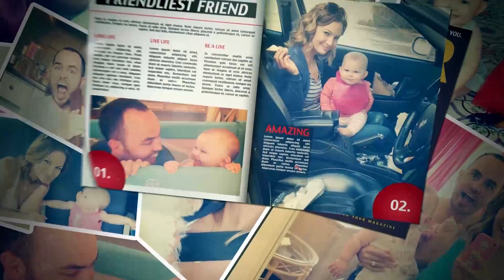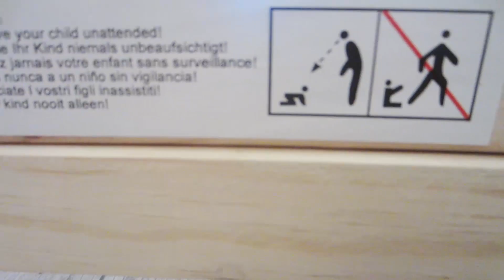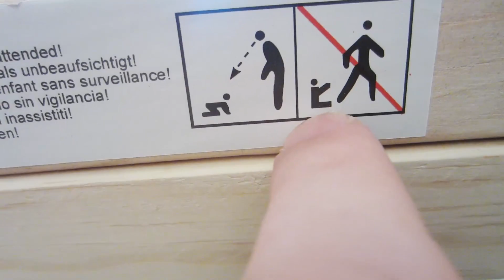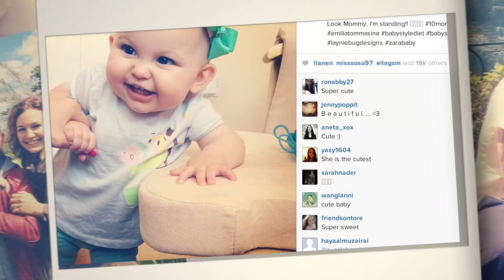REAL HOUSEWIFE!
Check out are INSTAGRAM pictures